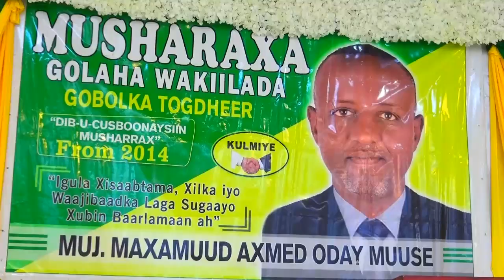burco warka musharax maxamuud axmed Ody